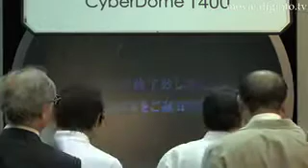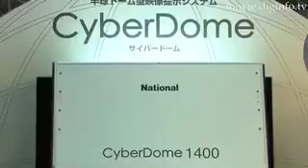Real-time Metropolitan Plan : DigInfo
Matsushita Electric Works reinforced its VR (virtual reality) environment planning support system by utilizing Virtools, a development and deployment platform for interactive 3D contents made by the French based Dassault Systemes.
Users will be able experience city planning scenarios, in real-time, close to life-size scales, by projecting the 3D contents made by using Virtools, on to the large-size screen in the cyber dome, the world's biggest dome shaped simulation facility developed by Matsushita.
By offering this service to those involved in the city planning process, such as civil engineers, planners, residents, and construction companies, it enables them to debate and consider, from all angles, the issues that need improvement or ways in which to account for environmental issues, before any costs arise from changes in the original plan.
By using Virtools, appropriate decisions can be made at the initial stages of planning because it enables the creation of an interactive city planning scenario in a short amount of time.